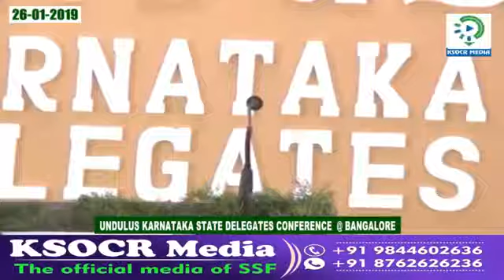MUSTHAFA NAEEMI UNDULUS' SSF State Delegates Conference Bengalore 2019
ഇത് കെട്ടാൽ എത്ര കട്ടിയുള്ള മനസ്സുള്ളവനും കറെഞ്ഞ് പൊകും മുഹമ്മദ് ഫാറൂഖ് നഈമി അൽ ബുഖാരി ഉസ്താദ്Latest Malayalam Islamic Speech | Islamic Speech in Malayalam | latest Super hit Speech in Malayalam | Malayalam Islamic Speech 2019 |

കൂടുതല്‍ ഇസ്ലാമിക പ്രഭാഷണങ്ങള്‍ നിങ്ങളുടെ inboxil ലഭിക്കാന്‍ ചെയ്യുക...